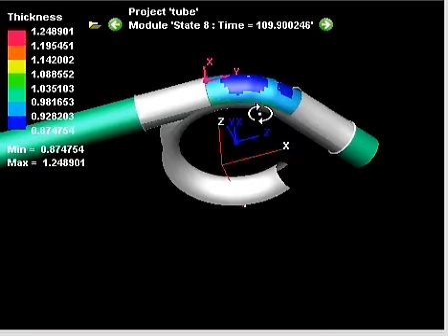Mô phỏng số quá trình uốn ống (Tube Bending Simulation)